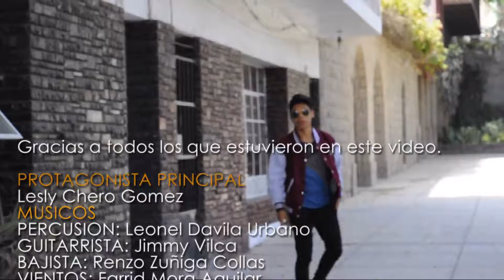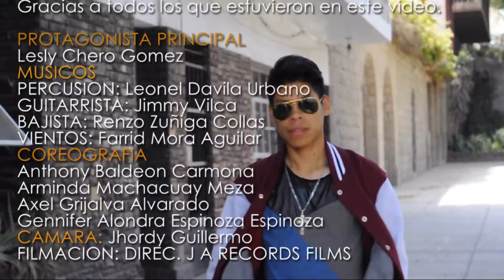Jander - "Hoy Al Despertar" - Caporal - (VIDEO)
Todos Los Derechos de Autor Reservados
Copyright  AWDU Studios ©

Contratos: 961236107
TEMA: HOY AL DESPERTAR (CAPORAL)
ARTISTA: Jander "La Inspiración"